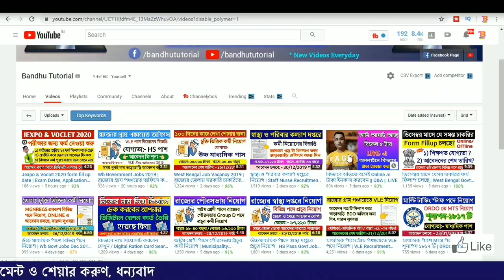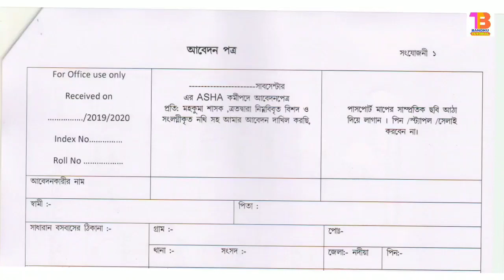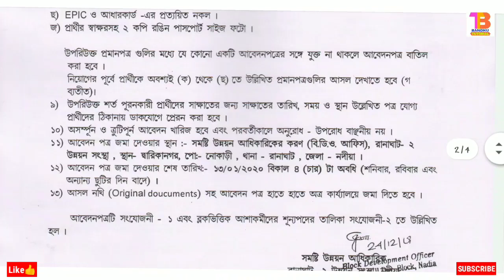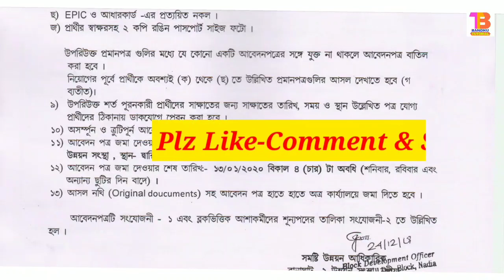Asha Karmi Recruitment 2020 West Bengal | পশ্চিমবঙ্গে আশা কর্মী পদে নিয়োগ | Wb Govt Jobs